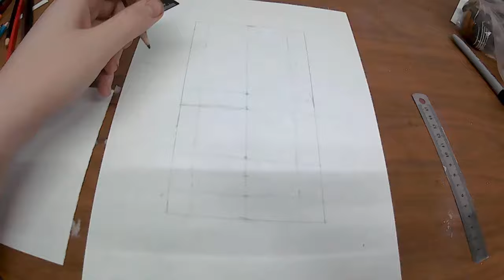Im Drawing; Dwayne 'The Rock' Johnson